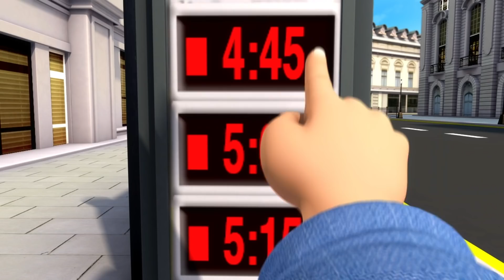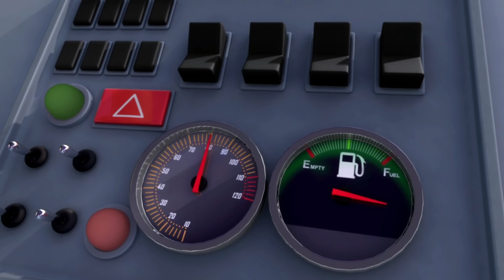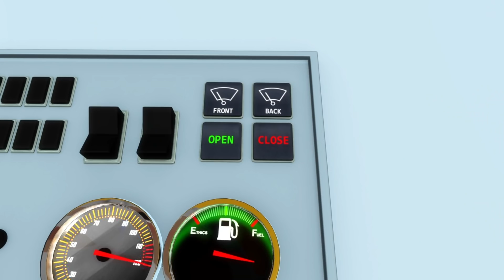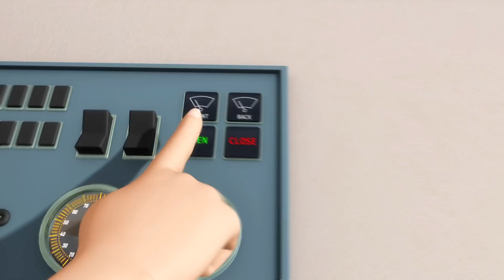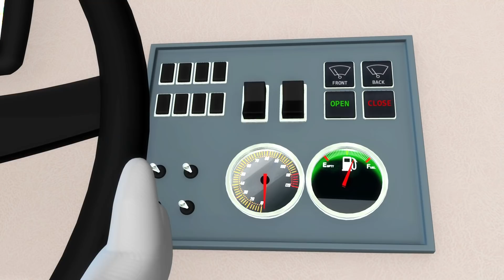Little Baby Bum | Bus Song | Baby Songs +More Nursery Rhymes and ABCs and 123s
Go to the bus stop
There's one right here!
Check the timetable
So it's really clear
We'll know when the bus
Is due to arrive
Let's check our watch
It's here in five!

Here comes the bus!
I'll wave it to stop
The doors open up
And people get off
Now it's our turn
We get on board
Pay our fare
It's time to explore!

The bus moves off
Let's look outside
It's such great fun
To take a ride
On the big bus
Into the town
The bus slows down

The bus has stopped
So we must leave
So suddenly
We jump right off
Wave bye to the bus
And watch it leave
In a cloud of dust!